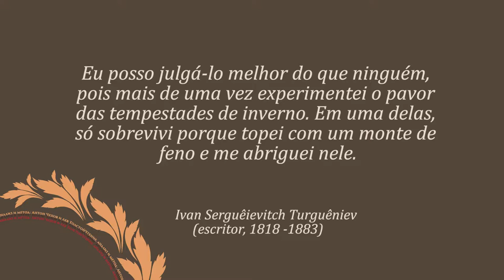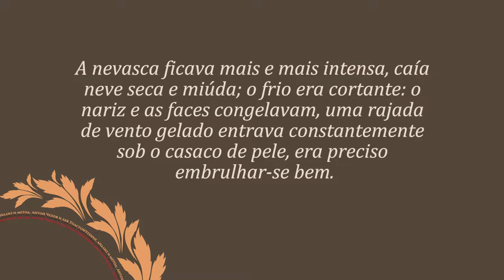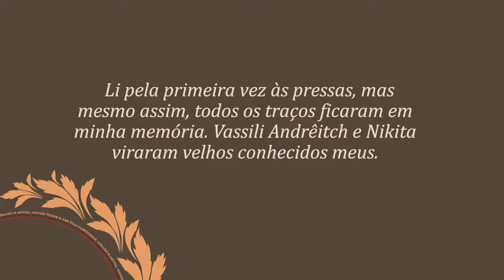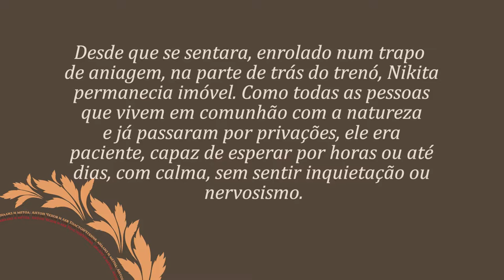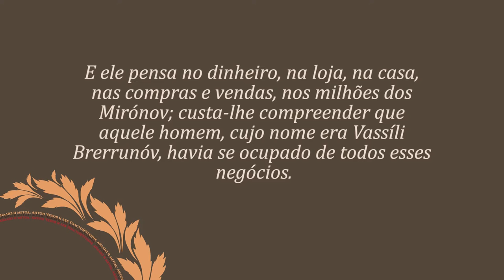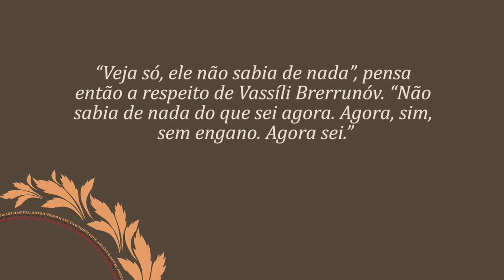Debate Tolstói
Este vídeo faz parte do curso "Leitura, Análise e Método: Anton Tchekhov e Liev Tolstói" na plataforma online e gratuita Lúmina.

Legenda disponível.